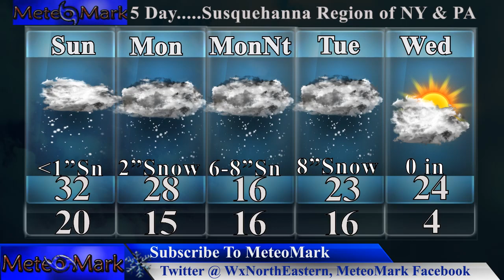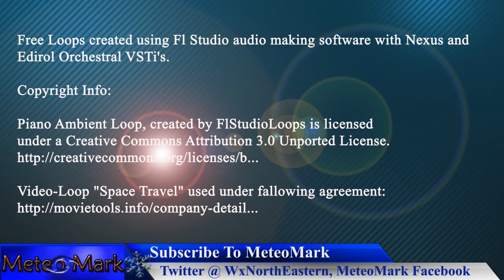Historic Major Widespread Winter Storm From South to Northeast, Winter Storm Uri , Feb 13, 2021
A major historic Winter Storm that will affect parts of the deep south from Texas, Louisiana, up the Mississippi & Ohio river Valleys to the Great Lakes, Mid Atlantic and the Northeast, will bring crippling Ice, and major snow totals along with it. Storm affecting a record number of states, will play a significant role in our weather the next 3 to 4 days, and will feed off of both tropical moisture and the polar vortex. Giving you the full analysis with first call snowfall maps, complete analysis into the forecast models, and all the details in this special full forecast edition of Weather Northeastern!